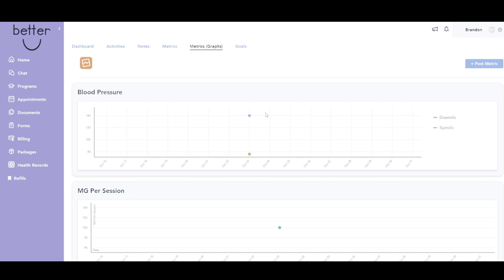First Ketamine Therapy Session - How Does Ketamine Feel?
Are you curious about what to expect during a ketamine therapy session? In this video, I share my experience with my first ketamine therapy session and answer one of the most common questions: How does ketamine feel?

You'll learn about:

The preparation process before starting ketamine therapy.
What happens during the session and how it feels.
Insights into the emotional and physical effects of ketamine.
Tips for those considering this transformative treatment.
Ketamine therapy is an innovative approach for mental health and chronic pain, and understanding what to expect can help ease any uncertainty. Whether you're researching options or just curious, this video provides valuable insight into the experience.

Timestamp:
0:00 Intro
0:30 Why I Chose Ketamine Therapy
1:10 What to Expect During the Session
2:20 How Ketamine Feels: Emotional and Physical Effects